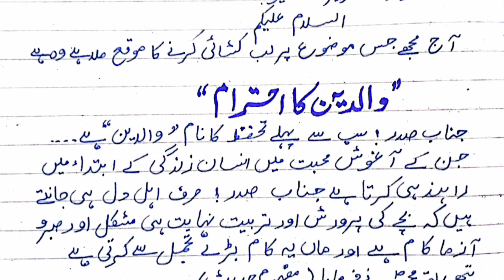Walidain Ka Ehtiram Speech In Urdu | Choty bacho k lye asaan taqreer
seerat un nabi speech
best seerat un nabi speech in  urduspeech seerat un nabi ﷺ
urdu speech
eid melad un nabi speech
english speech
speech on seerat un nabi in urdu
girls speech
speech on eid melad un nabi
best emotional speech
best speech
speech on jashan e eid meelad u nabi
best girl speech in pakistan
i love pakistan speech
best urdu speech
best english speech
pakistan day speech in urdu